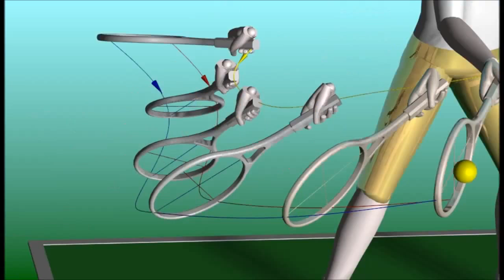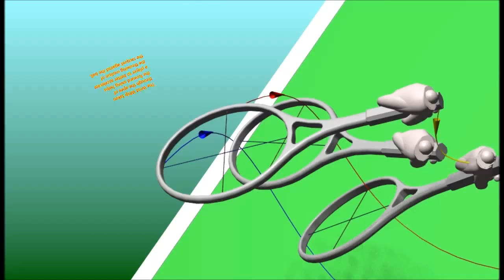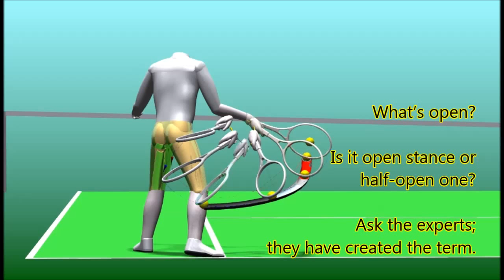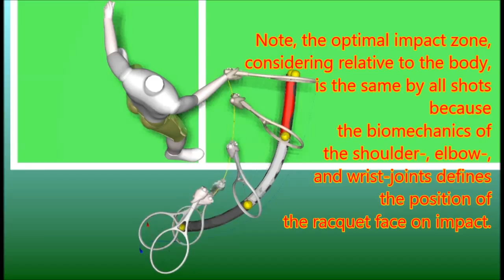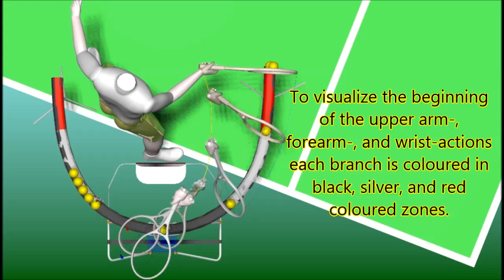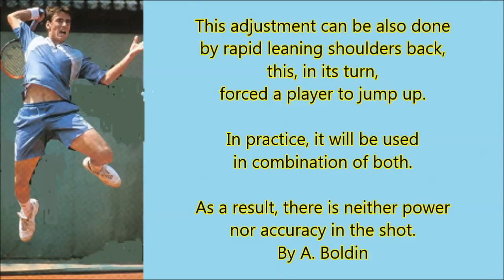tennis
tennis lesson